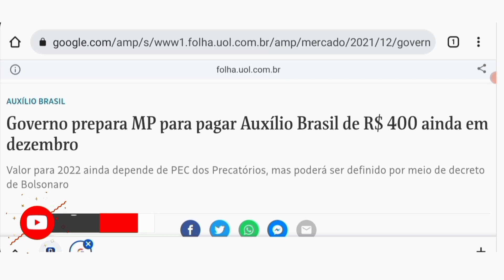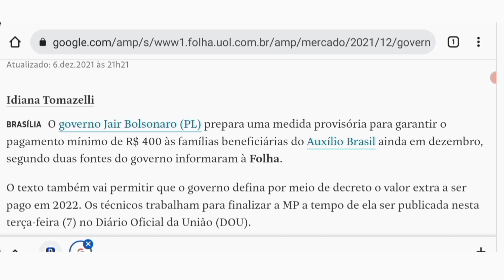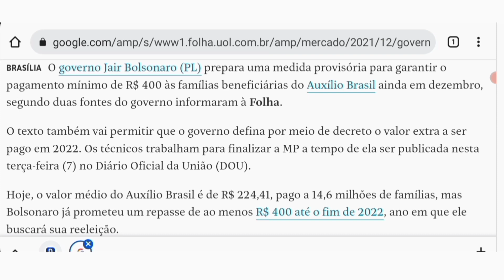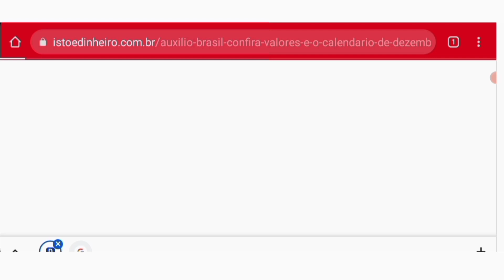AUXÍLIO BRASIL DE R$400 CONFIRMADO HOJE! PAGAMENTOS APARTIR DO DIA 10/12 CALENDÁRIO DE DEZEMBRO!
BRASÍLIA
O governo Jair Bolsonaro (PL) prepara uma medida provisória para garantir o pagamento mínimo de R$ 400 às famílias beneficiárias do Auxílio Brasil ainda em dezembro, segundo duas fontes do governo informaram à Folha.

O texto também vai permitir que o governo defina por meio de decreto o valor extra a ser pago em 2022. Os técnicos trabalham para finalizar a MP a tempo de ela ser publicada nesta terça-feira (7) no Diário Oficial da União (DOU)